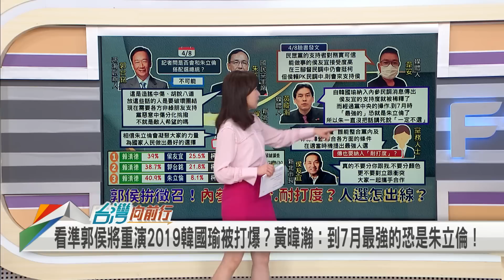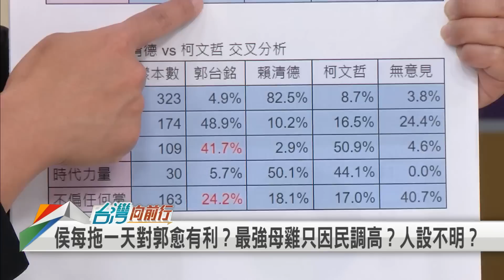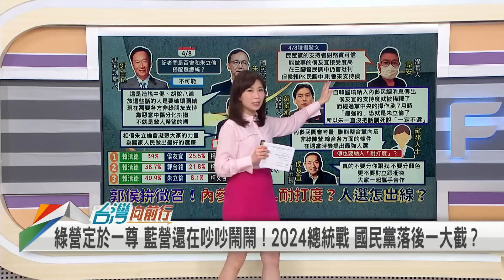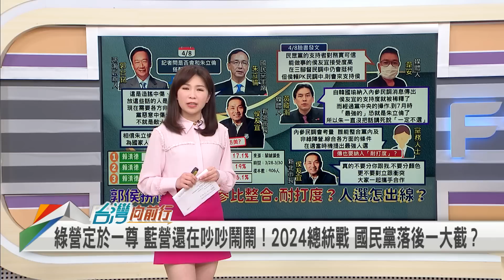2023.04.10【台灣向前行 Part5】2024總統戰 藍人選怎出線？比"耐打度"？侯在黨內最強 但始終未能定於一尊？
2024總統戰 藍人選怎出線？比"耐打度"？誰能整合非綠聯盟？
藍2024內參民調還要比整合能力？侯友宜：真的不要分你我！
侯在黨內最強 但始終未能定於一尊？民調往下走 還不願表態？
中間選票是關鍵！2024若賴侯PK 韋安：白色力量會挺侯！真？
總統必考題？郭台銘.柯文哲皆安排訪美！侯友宜未來跟進？